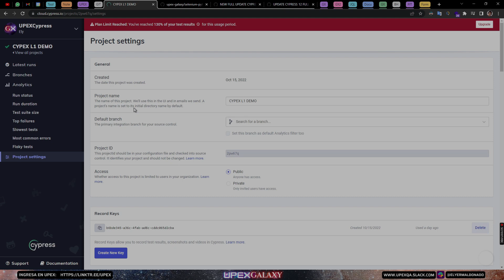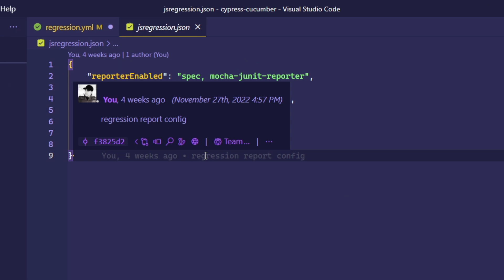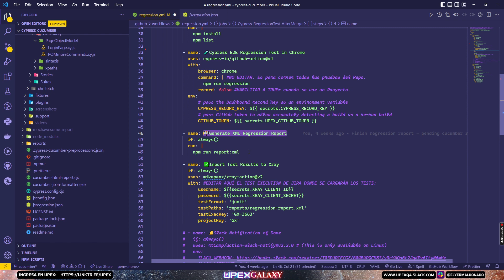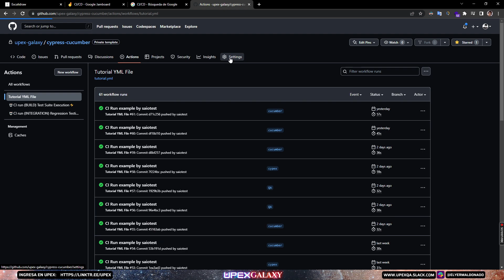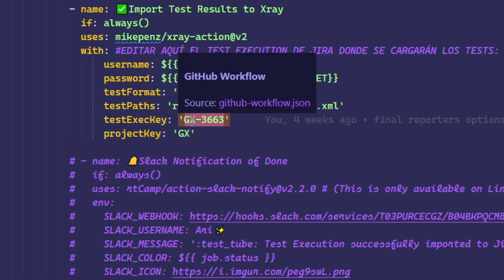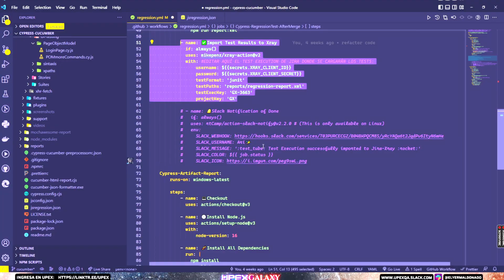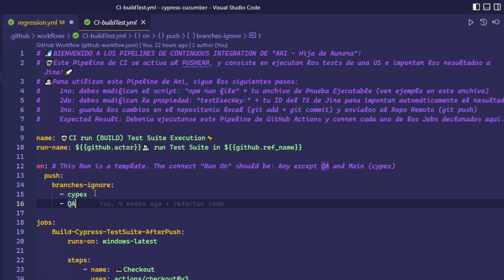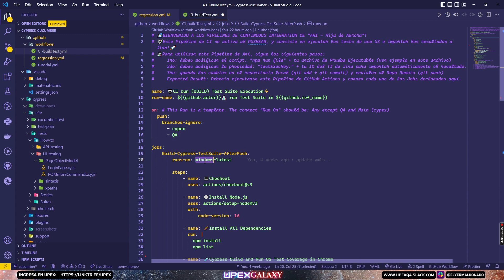🧪KT2: Cómo Diseñar un Pipeline de REGRESIÓN para Testing con GitHub Actions (CI)🚀 | UPEX GALAXY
🔧ESTO ES UN CURSO COMPLETO DE PIPELINES PARA TESTERS🧪

🧪Para empezar con una SUPER ESTRATEGIA PASO A PASO PARA CONSEGUIR TRABAJO Véase:

🔧 ¿Quieres elevar tus habilidades en CI al siguiente nivel? 🌟 En este tutorial, te enseñaremos a construir una regresión de testing dentro de un pipeline en un archivo .yml de GitHub Actions. Adéntrate en el fascinante mundo de las pruebas automatizadas y descubre cómo implementar una suite de regresión completa que garantice la calidad de tu software en cada commit. ¡Haz clic en play y conviértete en un maestro de las pruebas de regresión con GitHub Actions!

Para saber más sobre UPEX Galaxy, visita los links a continuación...

👾ÚNETE A UPEX!

🚀BIENVENIDOS AL CONTENIDO MÁS PRESTIGIOSO DE LA GALAXIA!

🧪BIENVENIDO A UPEX (Level Up Experience) para Testers🧪
Ingresa a nuestra comunidad en SLACK y DISCORD:
(En este link tendrás TODOS los Links necesarios)